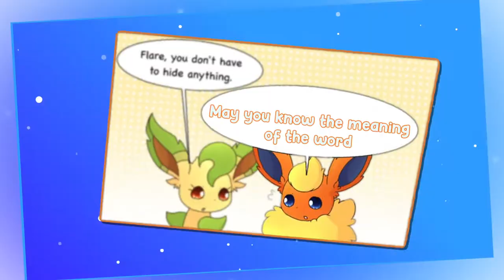Have It All||CMV/GOTUMV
Programs:
After Effects: Purely Editing and Thumbnail(Suck at Photoshop)
Photoshop: Comic Cutouts
Media Encoder: Convert .MOV to .MP4
4 Days of work :D

[Credits]
Logo Animation: Nekora
Logo Supplier & Inspiration: Xavier